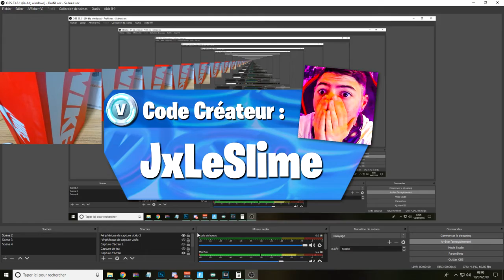Découvrez la chaîne Youtube de : Jx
Cette chaîne Youtube vous propose : "des vidéos unboxing, crashtest et reviews."

Nom de la vidéo :J'AI JOUÉ À FORTNITE AVEC CLAVIER/SOURIS POUR 3 € ! Voici le résultat ...

Hey aujourd'hui nouvelle vidéo défi dans laquelle je vais jouer clavier / souris à Fortnite pour un total de 3 €.

Bonne vidéo !